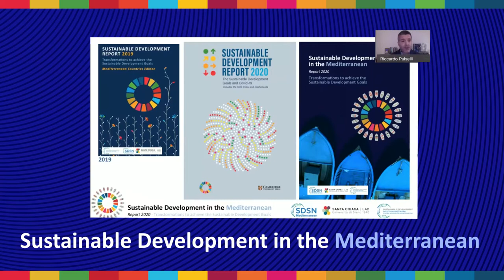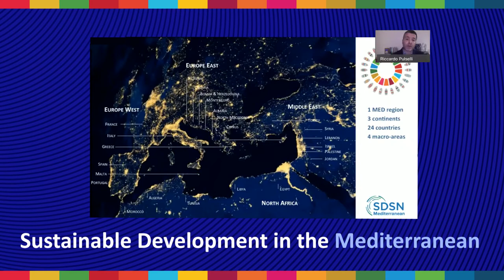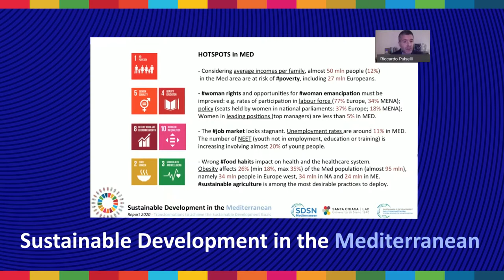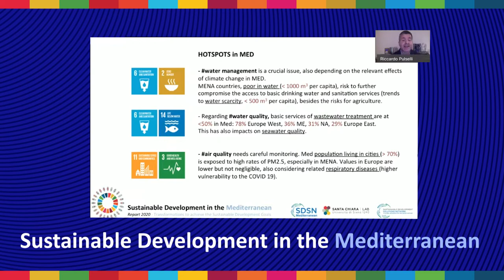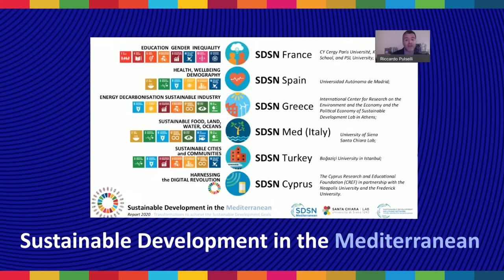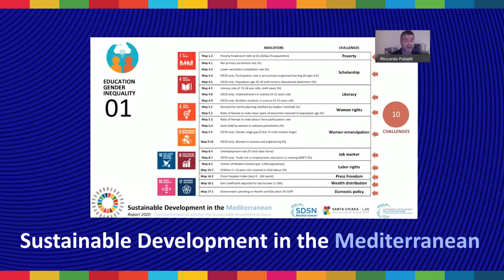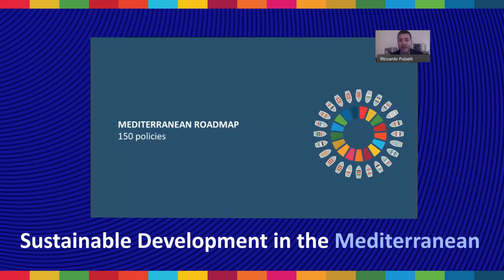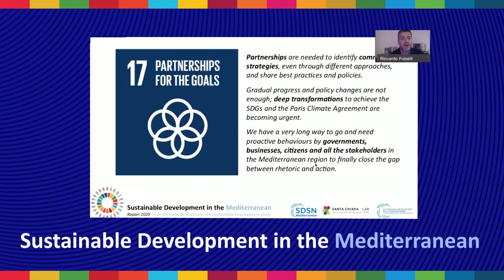Report SDSN Mediterranean 2020 - Riccardo Pulselli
Evento on line di presentazione della seconda edizione del rapporto 2020 "Sustainable Development in the Mediterranean - Transformations to achieve the Sustainable Development Goals (SDGs)” a cura di SDSN Mediterranean, Santa Chiara Lab – Università di Siena, Sustainable Development Solutions Network.

Riccardo Pulselli, tra gli autori del report, spiega i risultati mettendo in evidenza le criticità, le sfide e le azioni concrete per attuare un reale processo di trasformazione verso lo Sviluppo Sostenibile del Mediterraneo. 6 MedHubs per ciascuna delle 6 trasformazioni necessarie avranno il compito di promuovere soluzioni e buone pratiche.